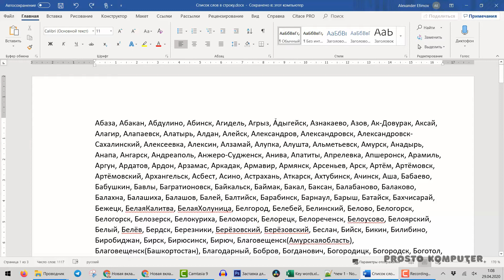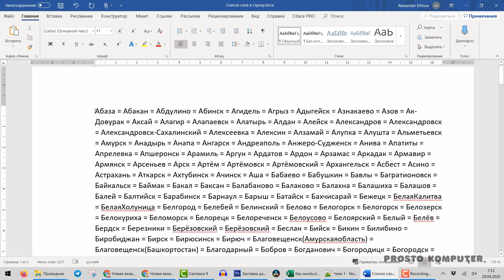Строку переделать в столбец в Ворде Word.